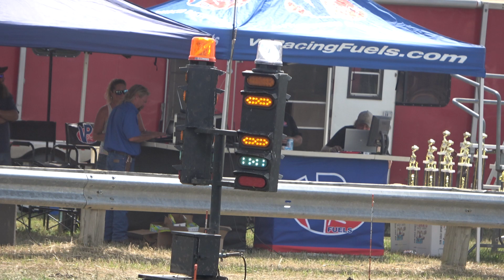Super Stock Class Race 2 August 15, 2020 Canova, SD Mud Drag